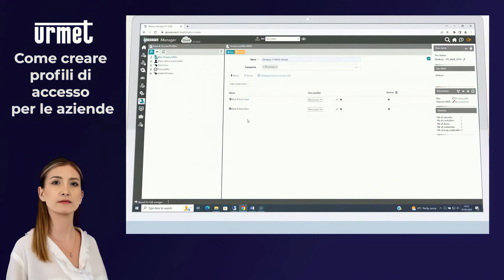19 Come creare profili di accesso alle aziende